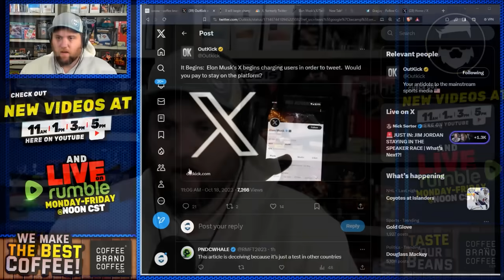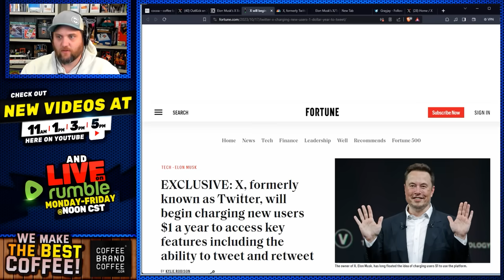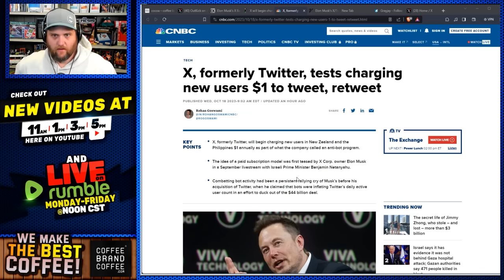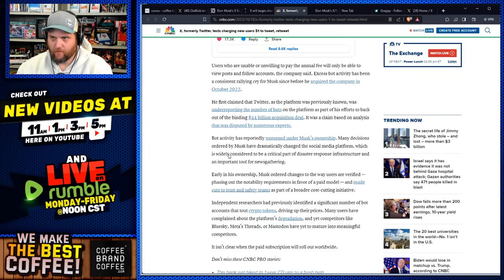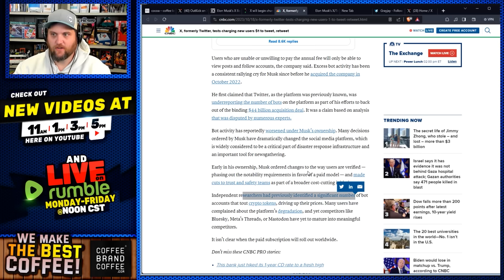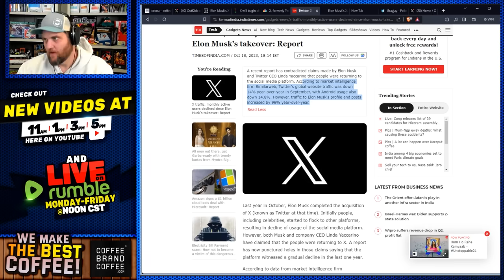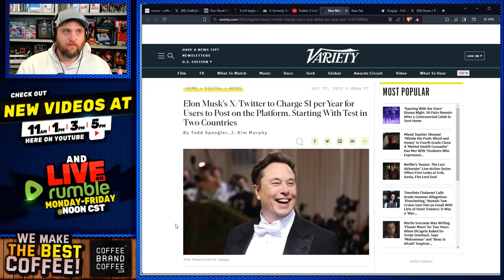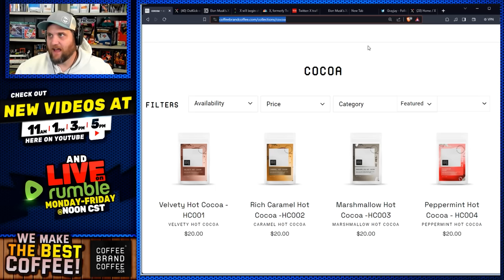You Will Have To PAY To Use Twitter/X Now! Elon Musk Says It's About Bots But I Don't Know..